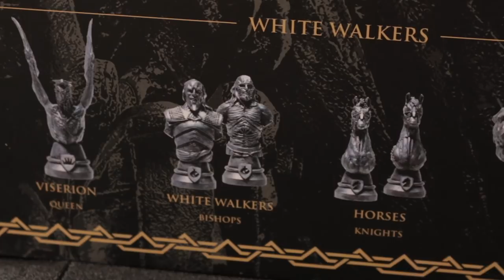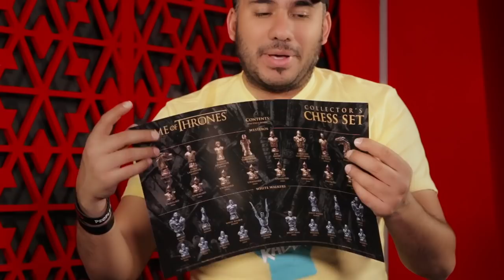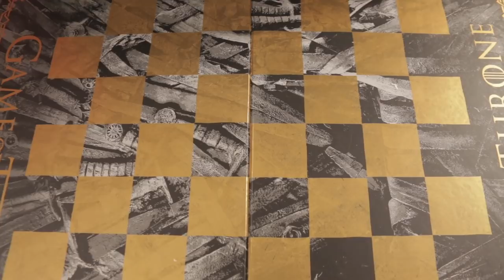Game of Thrones tiene su ajedrez para coleccionistas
Ya era hora que a esta serie le hicieran su juego para que pasemos ratos de diversión.